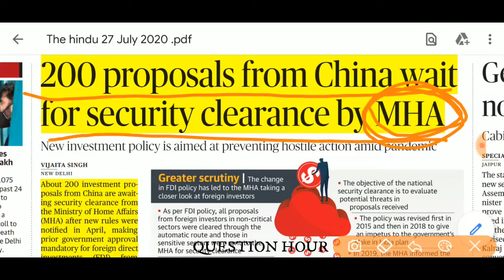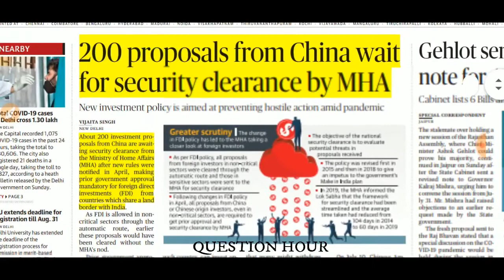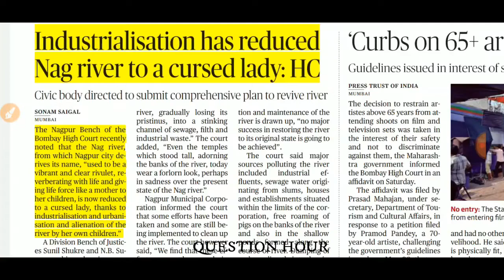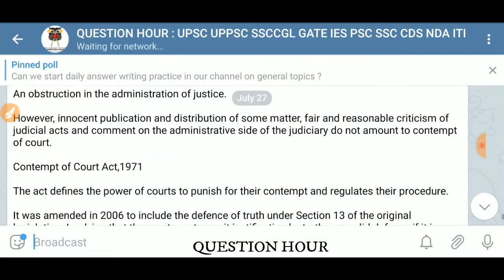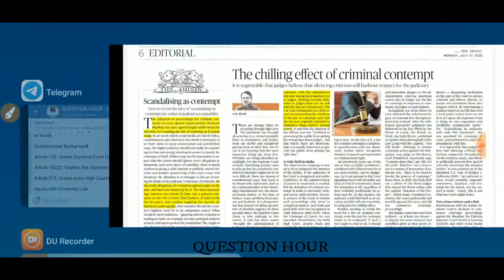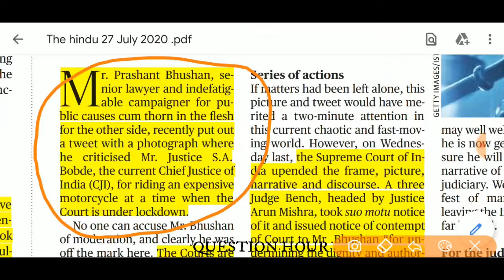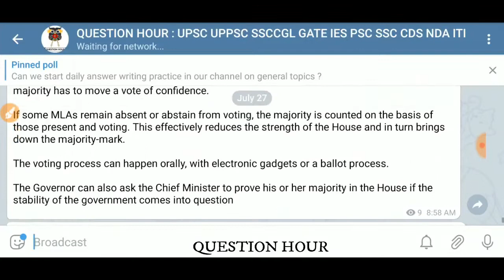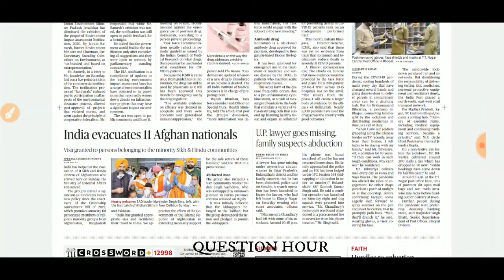the hindu news |27 July 2020|The Hindu newspaper Analysis|Editorial Analysis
The Hindu Editorial Analysis | 27 July 2020 | The Hindu Analysis

The Hindu Newspaper Analysis in Hindi . The Hindu Daily Current Affairs and  Newspaper Analysis covering important articles and editorials in the required depth mainly for  Exams Preparation and General Studies for all competitive examinations. In this video lecture,we brings you the 27 July News Analysis. It also includes 27 July current affairs. The aspirants are advised to watch the entire video lecture for better understanding.